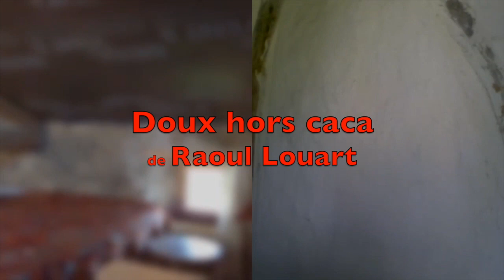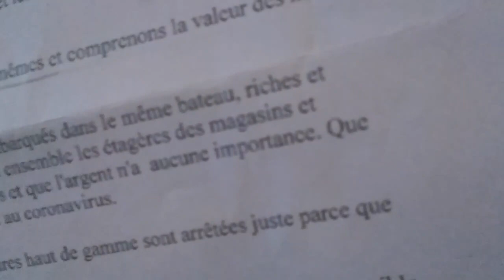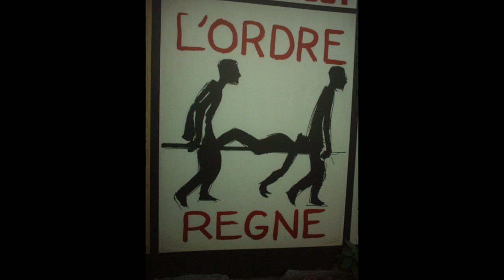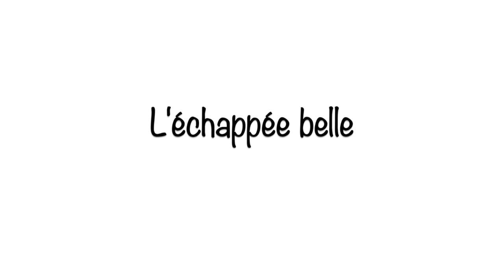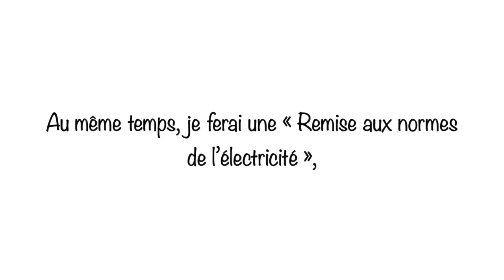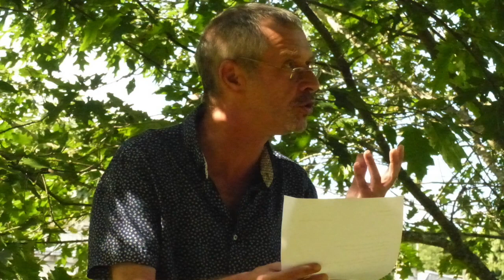Cabaret confiné de Pâques des Toboggans Poétiques